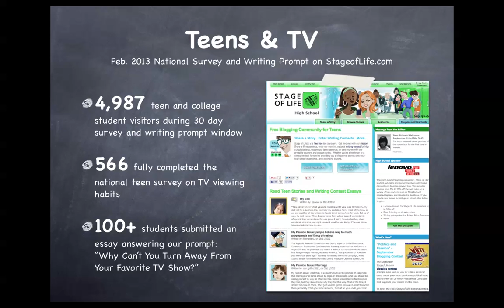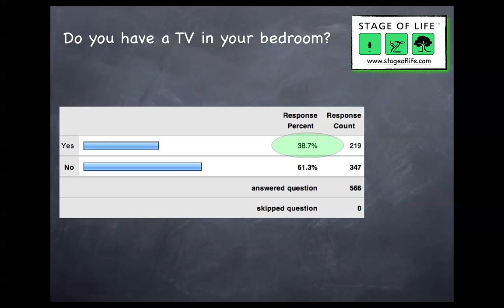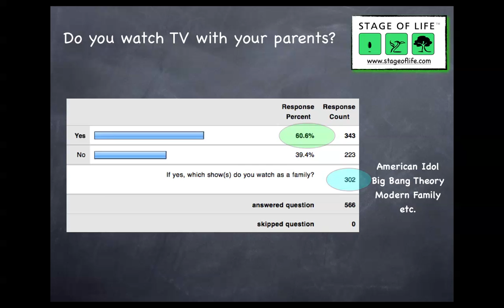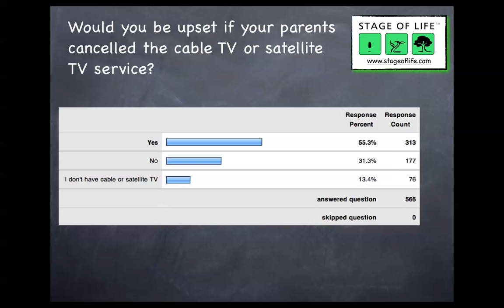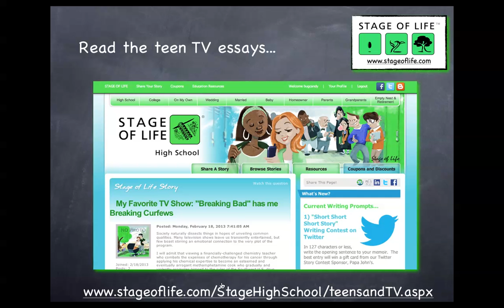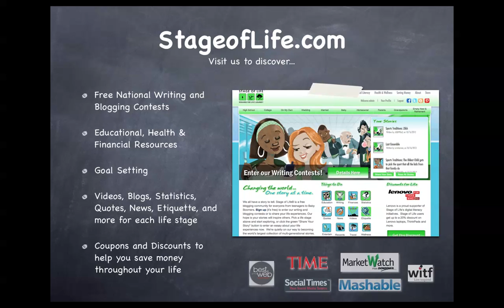Teen Trend Report: Teens and TV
StageofLife.com releases its Teens and TV National Trend Report about the TV viewing habits of today's teenagers.